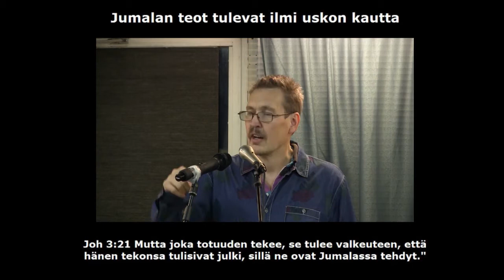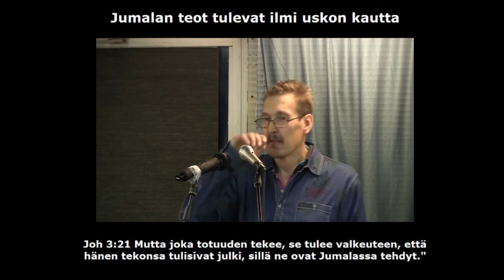Jumalan teot tulevat ilmi uskon kautta